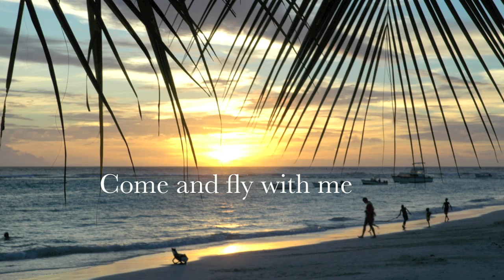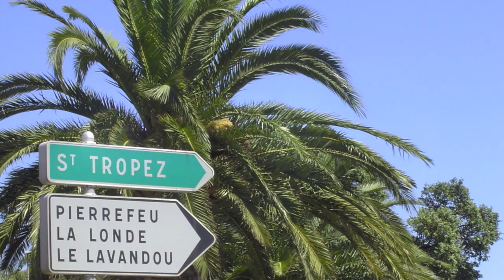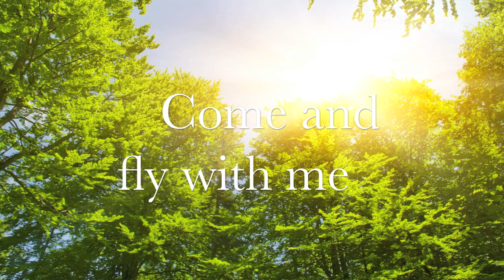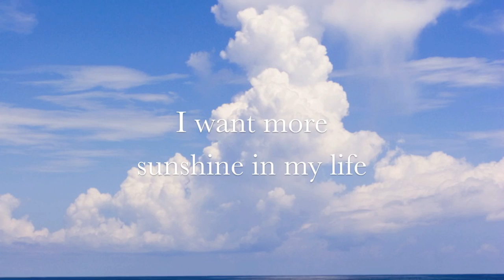Sharliza Jelita - I Want More Sun (Reggae remix)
Sharliza Jelita sings I Want More Sun, reggae remix by Lloyd Fuller. Photo credits Photographer lists at end of video.